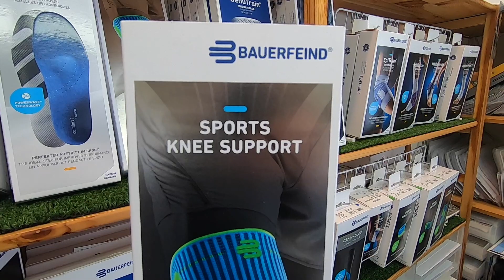【小平市の膝痛治療】膝が痛い時の膝サポーター！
膝が痛い　膝の内側が痛む　膝の裏痛い
そんな膝痛で悩む方へおすすめの膝サポーターをご紹介します！

様々な選手が愛用する、大人気！バウアーファインド社(ドイツ)製の膝サポーターです！
良いものを長く使って欲しいというメーカーの思いが伝わってくる膝サポーターを是非お試しください！

バウアーファインド国内正規販売店
ASABA WORKS
※セール品無くなり次第終了

【スポーツフォトコンテスト2020開催！】
スポーツ中の写真を送って、バウアーファインド社のサポーターをゲットしよう！

ASABA works】
▼あさば整骨院のホームページ（動画の撮影・編集元）

【経歴】
2013年小平市にあさば整骨院を開業。
プロバスケットボール選手の治療や女子プロゴルフツアーに帯同し選手のコンディショニングに携わるなどの経験を経て車椅子ソフトボール日本代表トレーナーに2年連続就任。
医療の本場ドイツで最新の医療技術を学びスポーツイベントも多く携わるなど、国内外問わず活動している様子がテレビやメディアでも取り上げていただき講演会なども開催。
『コンディショニング　自己ベスト』というワードにおいて6年連続で日本で1番見られているホームページとなり、今現在も記録更新中。
『治療はスポーツの一部』という意識の高さをスポーツ選手に持ってもらいたいと願い、さらに活動の場を拡大中。

スポーツの素晴らしさや、頑張っている選手たちを多くの人に伝えていきたい！
小平市で整体や整骨院をお探しなら、元日本代表トレーナーが直接施術する、あさば整骨院へ！